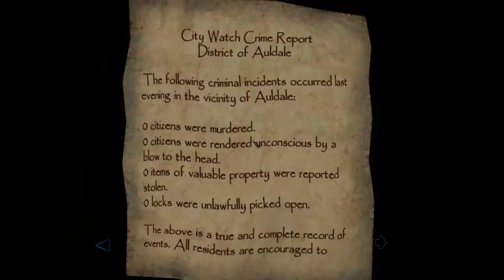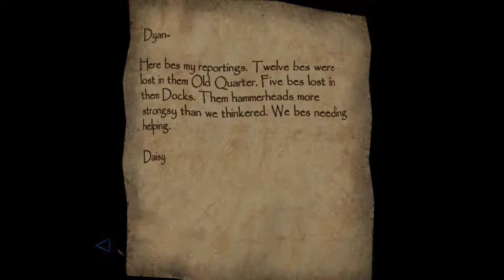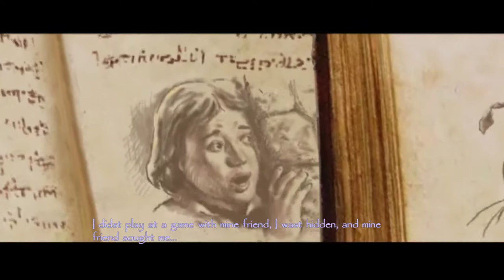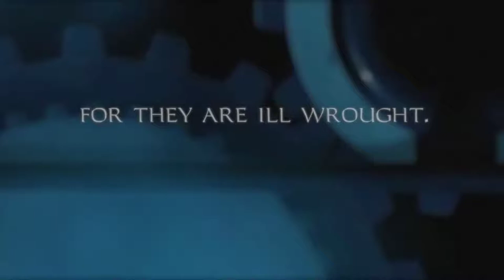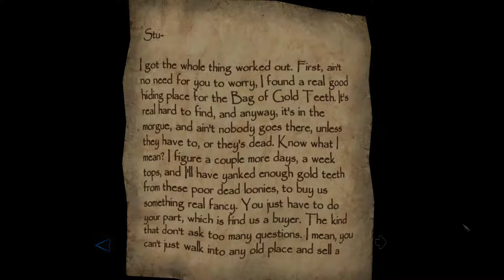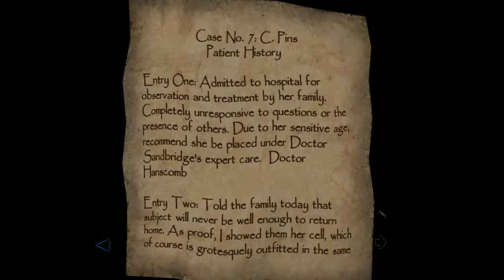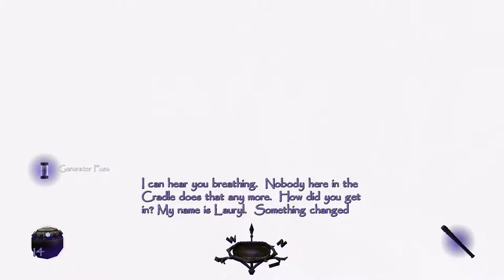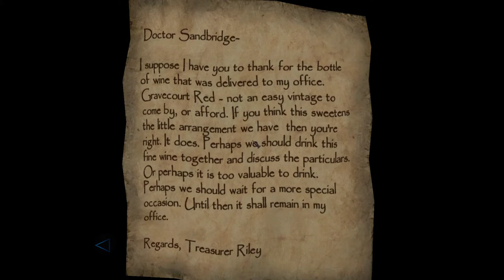Thief: Deadly Shadows [10] Robbing the Cradle Pt. 1 // From Cradle...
Onto the renowned scary mission from Thief. The atmosphere is pretty good.